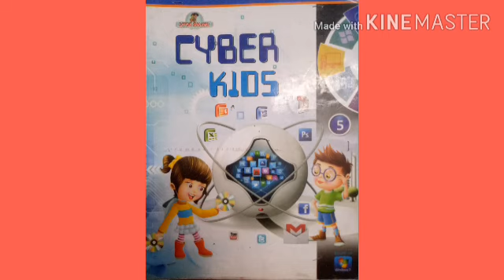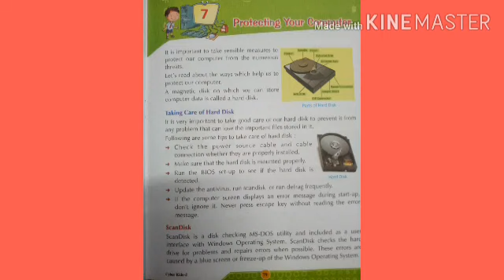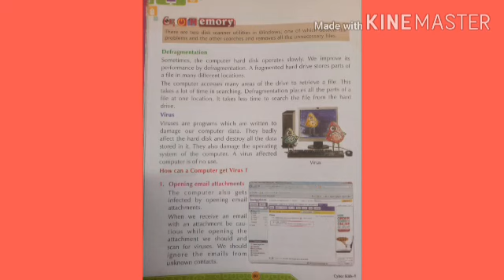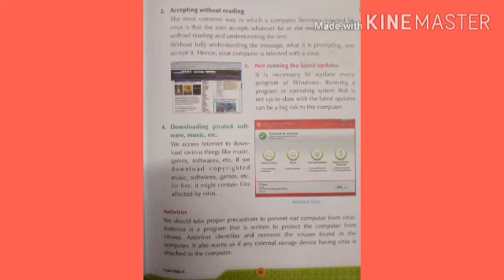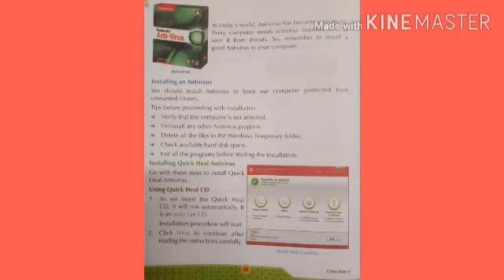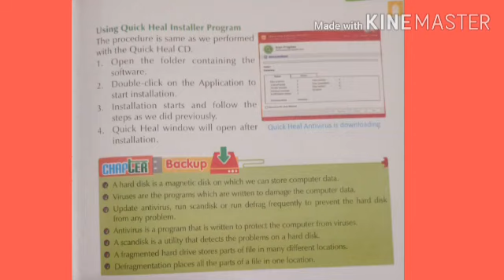class 5th computer topic- protecting your computer by virnesh jaiswal